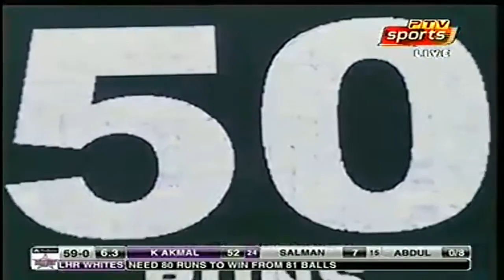Kamran Akmal winning 91runs Against Islamabad in 2016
kamran akmal is great